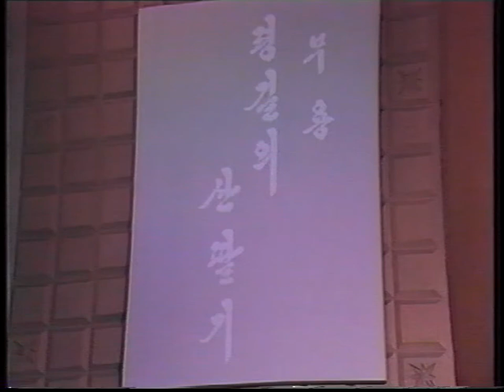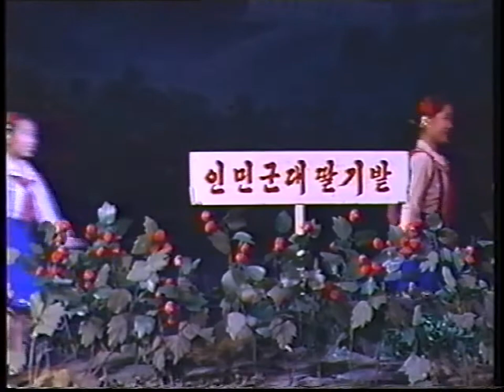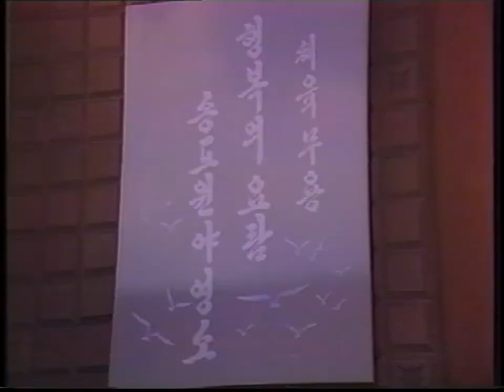11 무용 «령길의 산딸기» / Dance “Raspberry of the Ridge”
만경대학생소년궁전 예술소조공연 (1997년)
万景台学生少年宮殿 芸術公演（1997年）

Dance “Raspberry of the Ridge”
from Mangyeongdae Students’ Palace Performance Show (1997)

🎬만경대학생소년궁전 예술공연 (1997년)